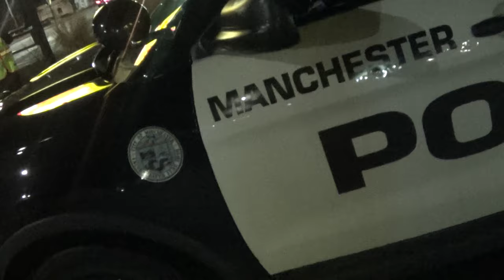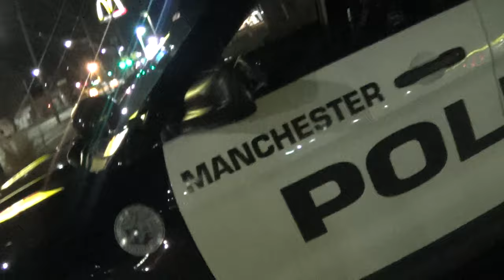New England Cop Chasers spot a suspicious cop gang member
see us on newengland copchasers facebook